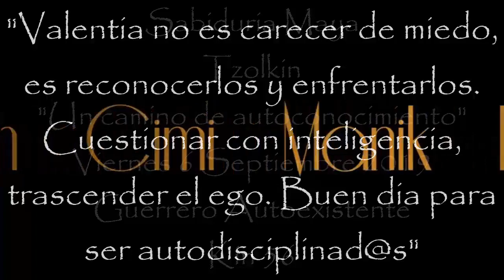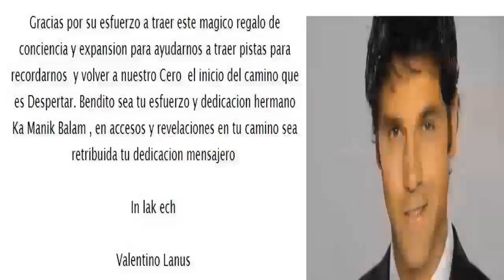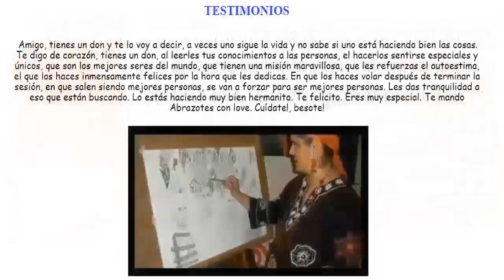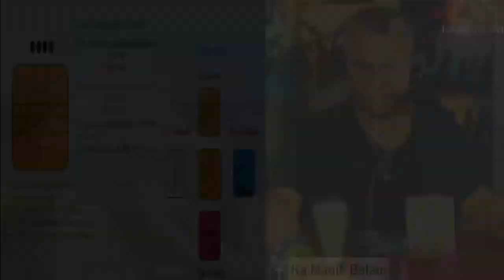Kin 56. Viernes 6 Septiembre 2019. Guerrero Autoexistente. “Miedos”. FactorMaya.com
Kin 56. Viernes 6 Septiembre 2019.
Guerrero Autoexistente. “Miedos”.
“Ser valiente, no es carecer de miedo, es reconocerlos y enfrentarlos. Buen dia para cuestionar con inteligencia, trascender el ego. La espada de un Guerrero es la mente, la utiliza con inteligencia”